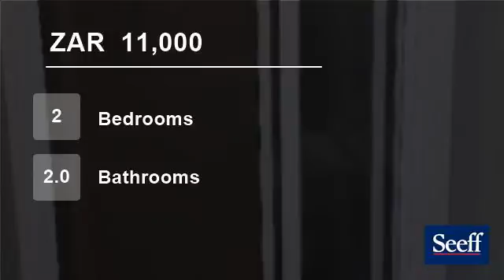2 Bedroom House For Rent in Umhlanga Ridge, Umhlanga, South Africa for ZAR 11,000 per month...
2 Bedroom, 2 bathroom, 2 parkings, communal pool and gym.

Electricity on prepaid.